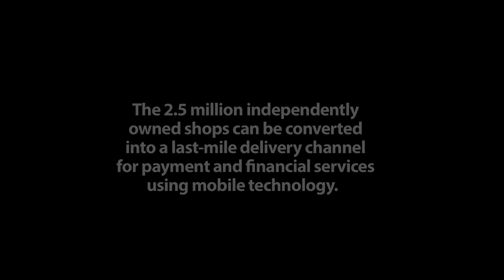Aldi Haryopratomo • RUMA (Rekan Usaha Mikro Anda)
Aldi Haryopratomo - RUMA
Endeavor Entrepreneur Indonesia
Founded in 2009 by Aldi Haryopratomo, Ruma has quickly built a network of agents -- or "Rekan Usahas" in Indonesian -- who are equipped to buy and sell prepaid minutes for mobile phones in Indonesia's underserved rural communities. Ruma has built a distribution network of 4,000 active agents reaching over one and a half million end users.
Endeavor is leading the High-Impact Entrepreneurship movement around the world to catalyze long-term economic growth. Endeavor works by selecting, mentoring, and accelerating the best high-impact entrepreneurs.